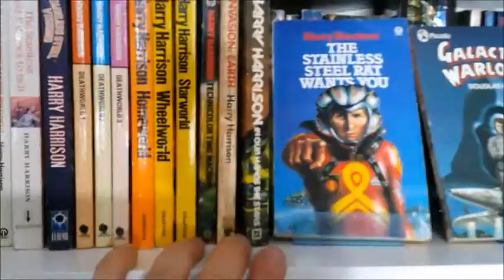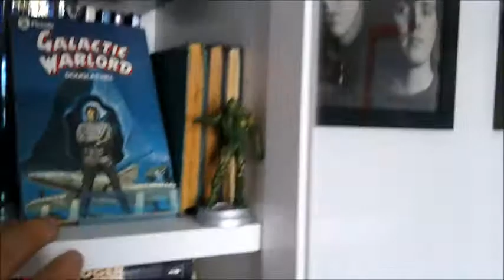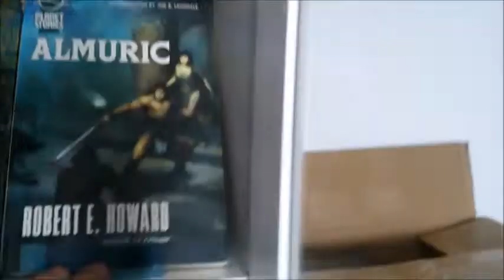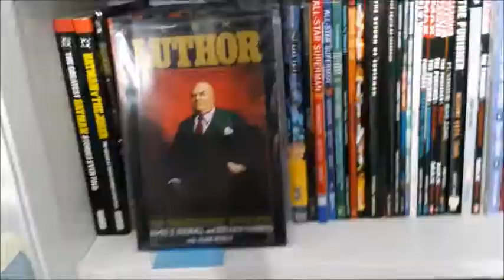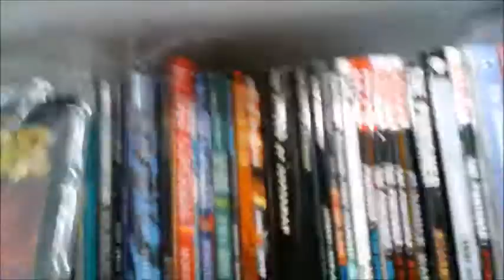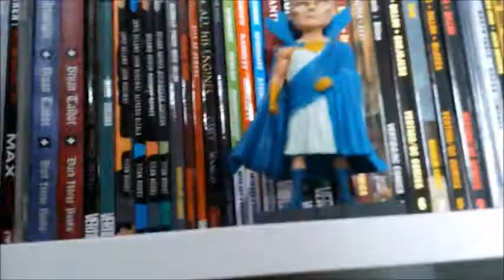Toybox Bookcase 6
Contents of my new bookcase, kept about 70% of my collection of books and graphic novels.
The rest will go to charity shops with some of the graphics donated to my local library.